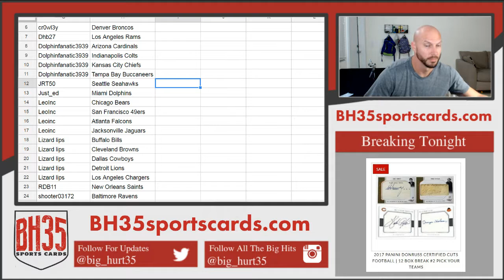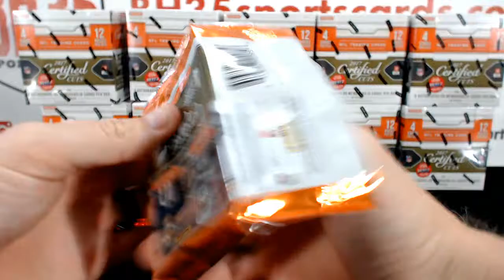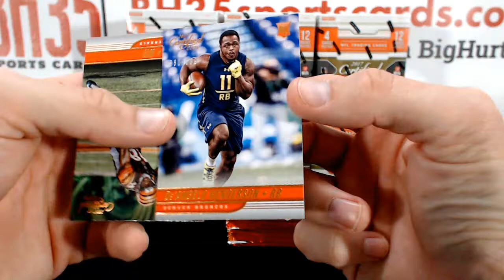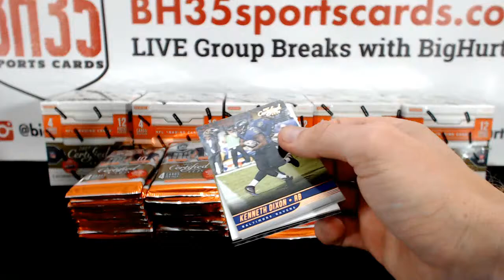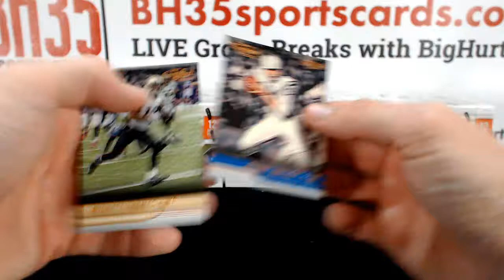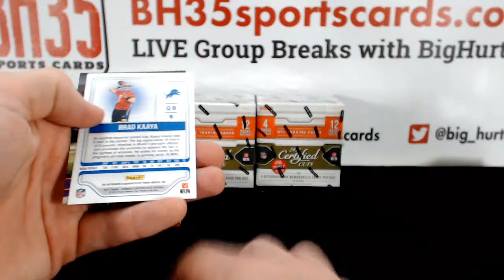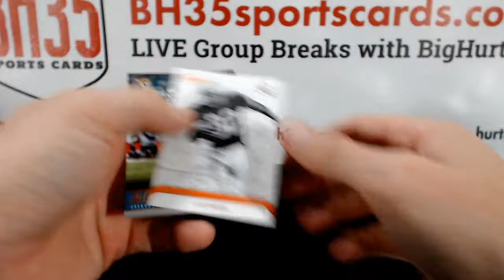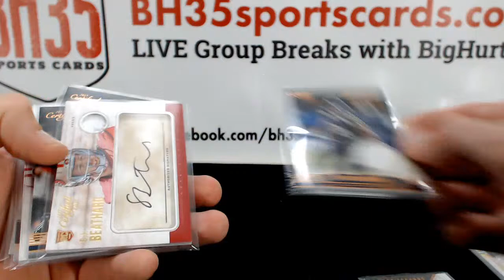2017 Panini Donruss Certified Cuts Football | 12 Box Break #2 Pick Your Teams